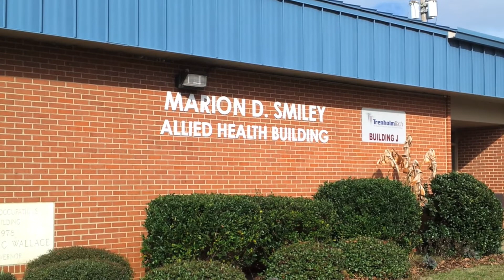Trenholm State Technical College commercial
Trenholm State Technical College Montgomery, AL

29 Programs of Study

Associate Degree, Continuing/Adult Education

1225 Air Base Blvd Montgomery, AL 36108